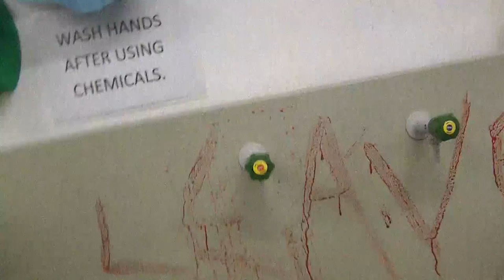Magdalen Lady (ENSFC Practice Horror Trailer)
This is a modified version of the "Grave Encounters" trailer, featuring the poor ol' Magdalen Arms pub (soon to be a veterinary surgery...)
Filmed and edited in just a week, this shows promise for the "proper" Media coursework.